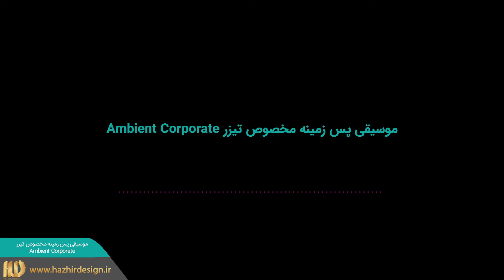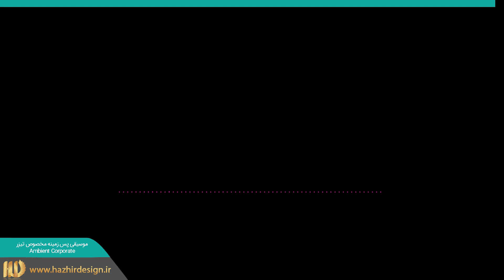موسیقی پس زمینه مخصوص تیزر Ambient Corporate 164747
محصول شرکت Motion Array
کد محصول : 164747
ضرب آهنگ (تمپو) : 110 BPM
سمپل ریت : 44.1kHz
مدت زمان فایل اصلی : 1:19 / 1:00 / 0:35
فرمت : WAV